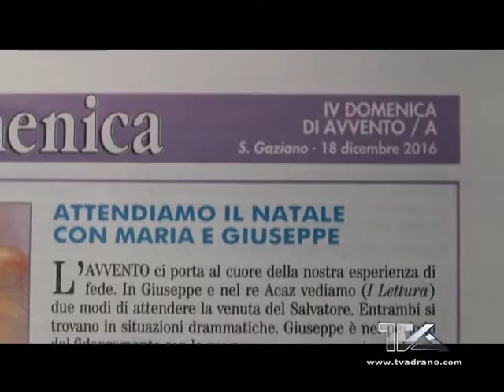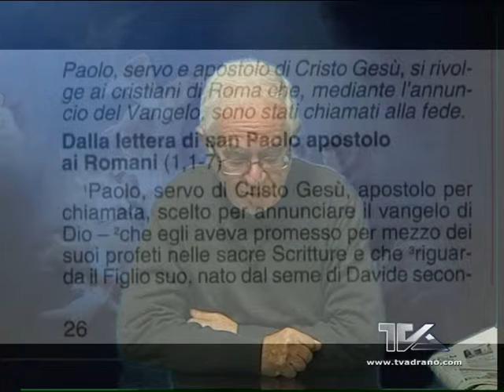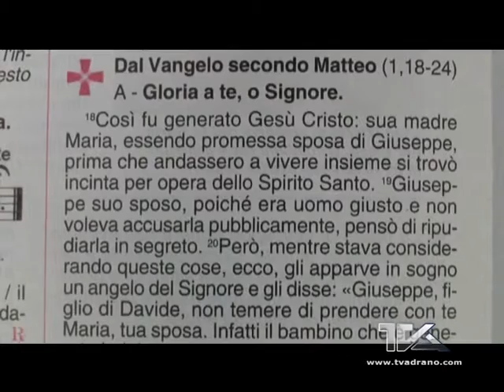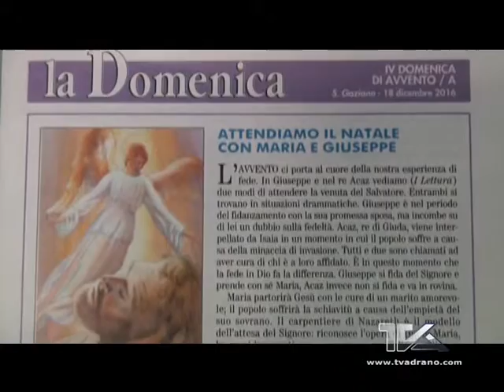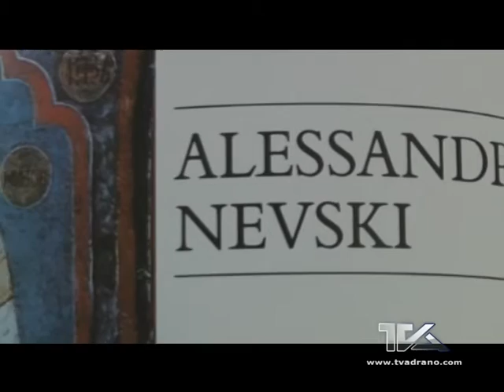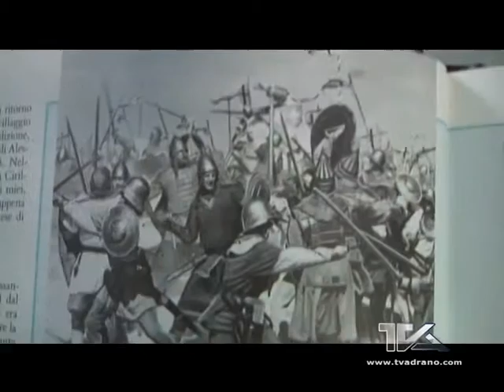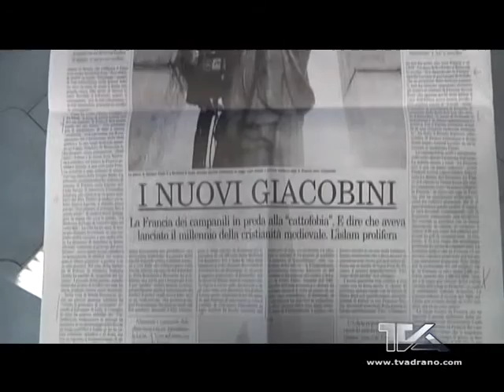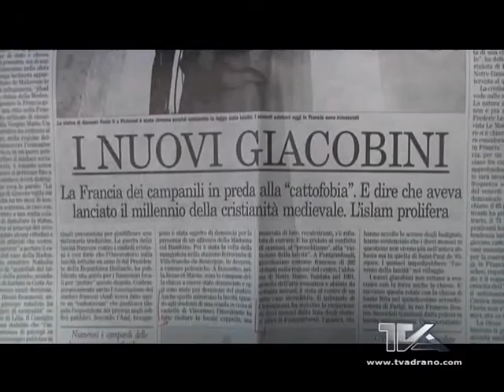Tempo per riflettere - IV domenica di Avvento